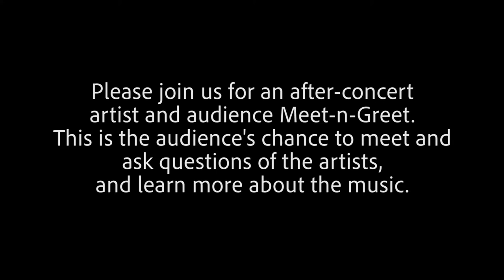InterHarmony International Music Festival Online - International Artist-in-Residence Concert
InterHarmony International Music Festival Online
International Artist-in-Residence Concert
Tuesday, July 6th, 2021
6pm EST
Livestreamed to
Come to the After Concert Meet-and-Greet - Meet the artists, learn about the music, ask questions!